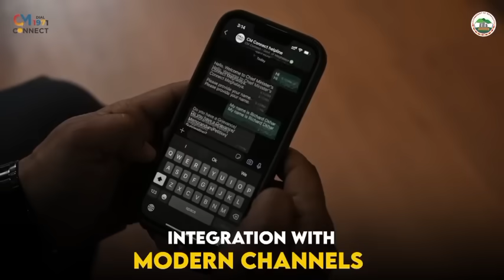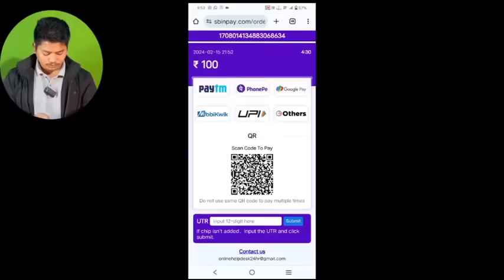Mande Boli Ongipako Khasirang Rime Dokachichia | NPP BJPna Full Support Ka·enga | Garo News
My Equipment-
DSLR Camera

A'chik News
Garo Songbad
A'chik Songbad
A'chik kobor
Garo news
Meghalaya news
Tech